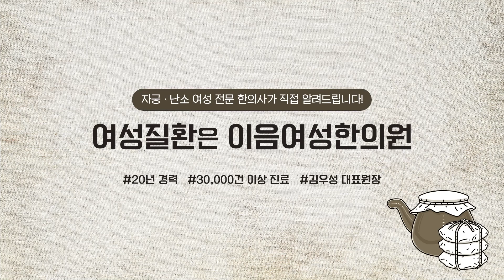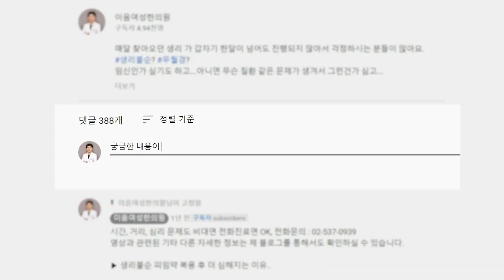다이어트 중에 생리양 급감했다면 주의해야 합니다!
00:00 시작
00:36 다이어트 중 생리양 급감 원인?
02:40 무시하고 계속 살을 뺀다면?